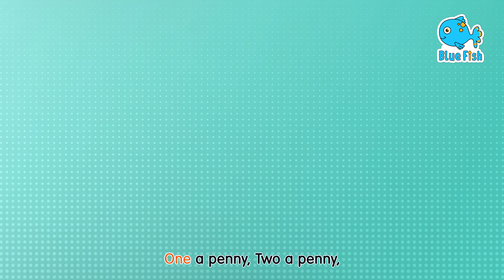Alphabets Learning ABC Song S6.E10 Phonic Songs |+ More Nursery Rhymes & kids Songs - Blue Fish 2023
👶The ABC SONG +Baby Shark and more Sing Along Kids Song | Blue Fish | 4K Videos 2023

Baby shark!

Mama shark!

Papa shark!

Grandma shark!

Granpa shark!

Swim faster!

Granpa shark!

Happy sharks!